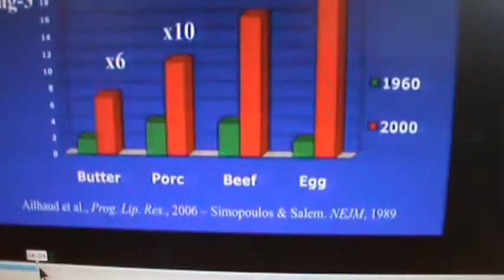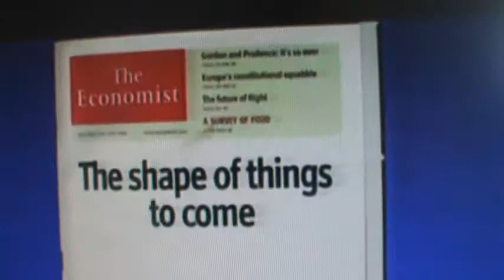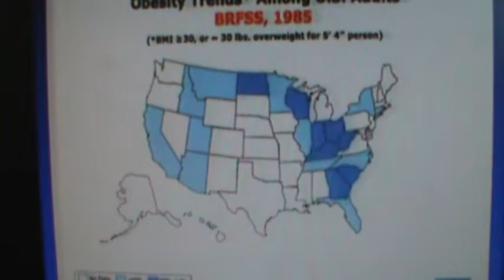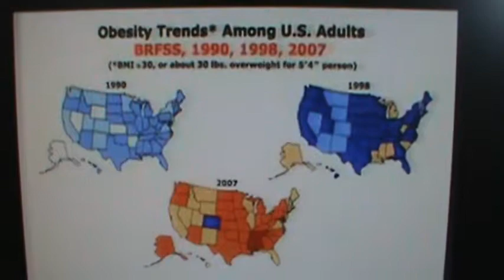Omega 3 and 6 eggs butter etc David Servan Schreiber MD PhD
David Servan-Schreiber (April 21, 1961 -- July 24, 2011 - was a French physician, neuroscientist and author. He was a clinical Professor of Psychiatry, University of Pittsburgh School of Medicine. He was also a lecturer in the Faculty of Medicine of Université Claude Bernard Lyon . Servan-Schreiber was born in Neuilly-sur-Seine, Hauts-de-Seine, he was co-founder and then director of the Centre for Integrative Medicine at the University of Pittsburgh Medical Center. Following his volunteer activity as physician in Iraq in 1991, he was one of the founders of the US branch of Médecins Sans Frontières, the international organization that was awarded the Nobel Peace Prize in 1999. He also served as volunteer in Guatemala, Kurdistan, Tajikistan, India and Kosovo.[3] He was also a founding board member of Environmental Health Trust and a leader in efforts to promote safer mobile phone use.

In 2002 he was awarded the Pennsylvania Psychiatric Society Presidential Award for Outstanding Career in Psychiatry. He is the author of Healing Without Freud or Prozac (translated in 29 languages, 1.3 million copies sold), and Anticancer: A New Way of Life (translated in 35 languages, New York Times best-seller, 1 million copies in print) in which he discloses his own diagnosis with a malignant brain tumor at the age of 31 and the treatment program that he put together to help himself beyond his surgery, chemotherapy and radiotherapy. He was also a regular columnist for Ode magazine and other publications. Having been treated twice for a malignant brain tumor, Servan-Schreiber became a leading figure in his engagement for integrative approaches to the prevention and treatment of cancer. He popularized his knowledge through teaching seminars, lectures, books, a blog and audio books. He died of brain cancer in Fécamp on July 24 2011, after almost 20 years fighting cancer. God bless his soul - he leaves a legacy of knowledge.

David Servan-Schreiber was the eldest son of the late French journalist, author and politician Jean-Jacques Servan-Schreiber.